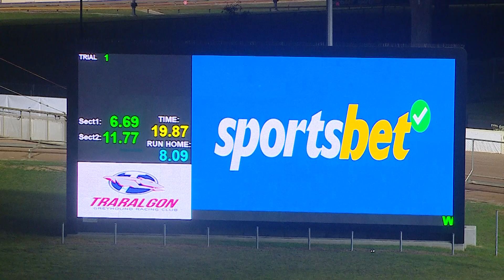TRA FRI 05 JUL 24 ST1